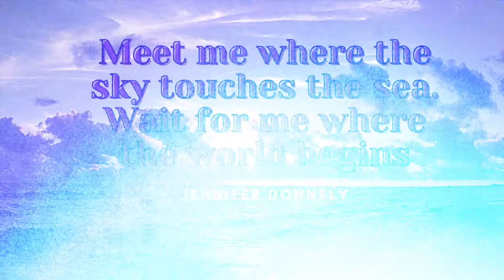VLOG #43 | STUNNING SKY & WATER | AMAZINGLY MIRA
Hello guys,

This is to share my dearest friend’s personal photos of stunning SKY AND WATER from different places. Apart from being an artist, he is a nature lover and traveler as well. The photos were taken using his iPhone.

These photos credit to Mr. Dion J Pearce, an Englishman who loves to share beautiful things in life.

We delight in the beauty, magic, and benefits of sky and water in our lives. I hope this way of sharing stunning photos will help us feel inspired, new hope, and empowered to live our happiest most vibrant life despite our hard times and struggles.